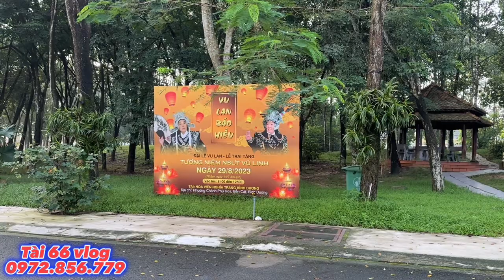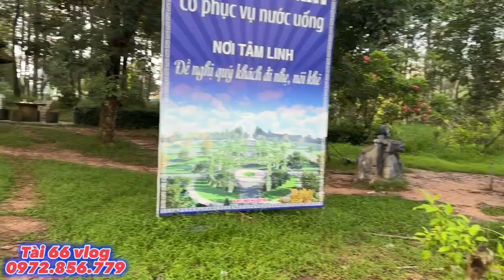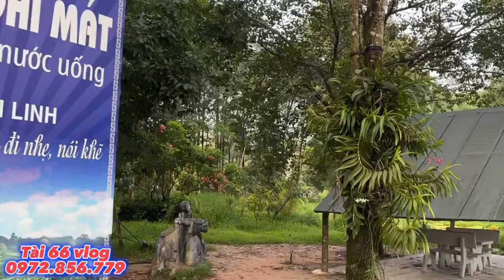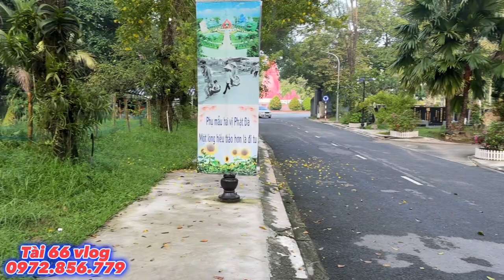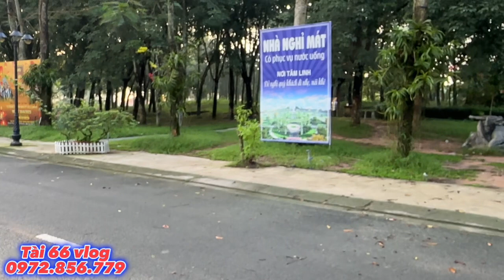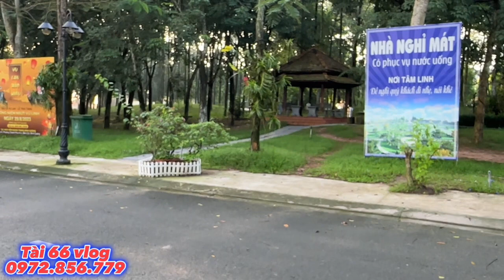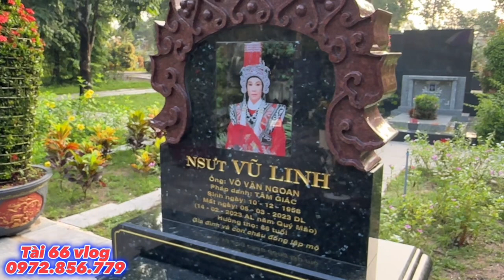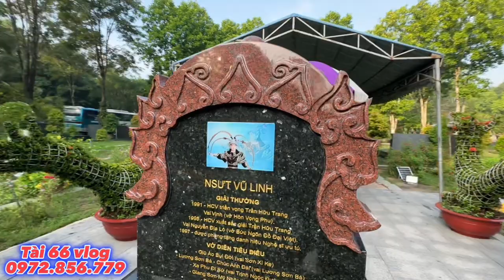HÓI RUỒI LÊN NÚI, PHUONG RUỒI XUỐNG BIỂN CẦN GIỜ chia nhau cầu hồn xuyên tạc dẫn dắt tâm linh xấu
Hối ruồi có phải bị mua chuộc là tay trong đồng bọn của phuong ruồi kẻ lên núi đồng bóng lên xác , người xuống biển bắt hồn làm chuyện thất đức dị đoan….